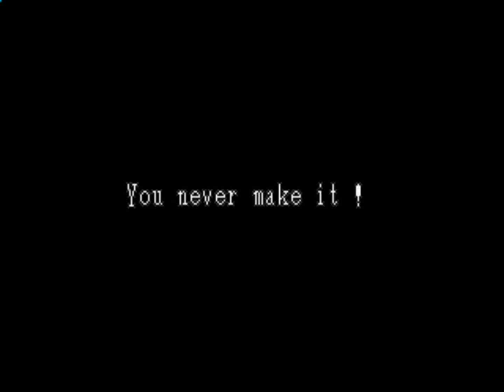고전게임 골든엑스 데스아더의 부활 3인용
(1P : 롤엘)
(2P : 최현석)
(3P : RNS7202하NA)